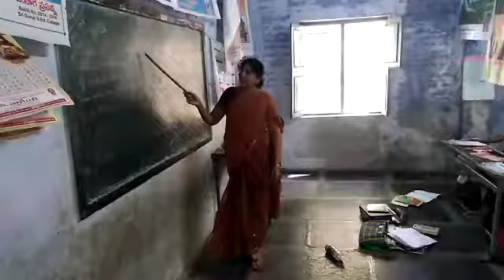MPL.PS. CO-OPERATIVE COLONY, PRODDATUR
MPL.PS. CO-OPERATIVE COLONY, PRODDATUR BHASHASANGAM MARATHI LANGUAGE